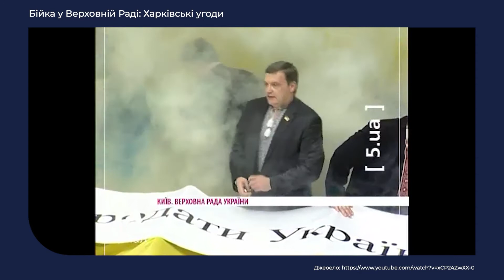11 клас. Історія України. Президентство Віктора Януковича